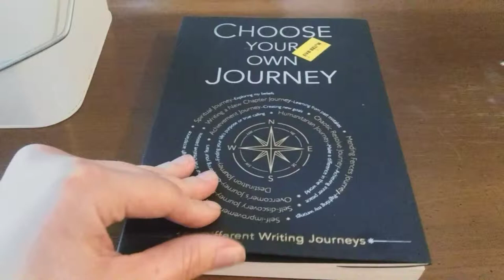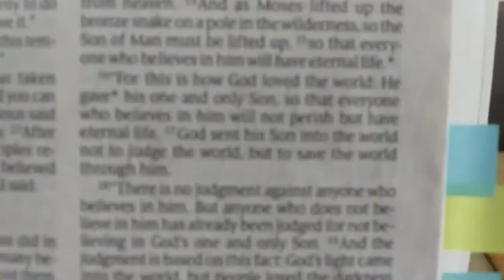Millennial Returns to Church / Going Back to Church /Finding a Church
As a millennial I want to  address my choice to go back to Church. In this video I talk about my experience growing up in the church, then eavng the church in my teen years. After over a decade of not attending church I finally went back in November of 2018.
Once you find a church you love being part of it makes your walk with God so much more enlightening.
Our faith journeys aren't always easy but, when we're part of a church community where we feel welcomed and accepted it makes the journey all the more rewarding.
At the end of this video I'll also talk about how to find the right church for you.